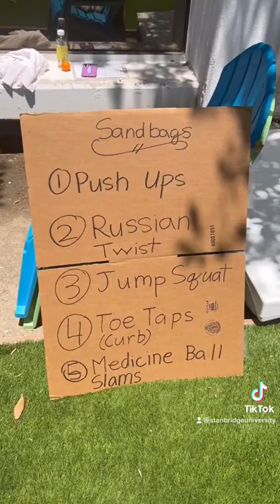Music For A PTA Program Circuit Interval Training